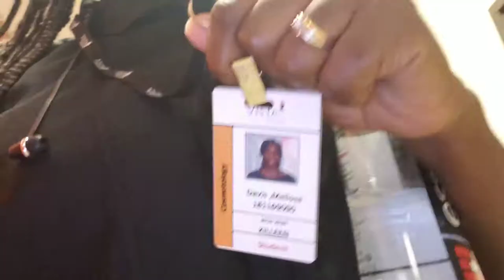My first day of cosmetology school vlog | Vista College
She.up.lifts

She Uplifts